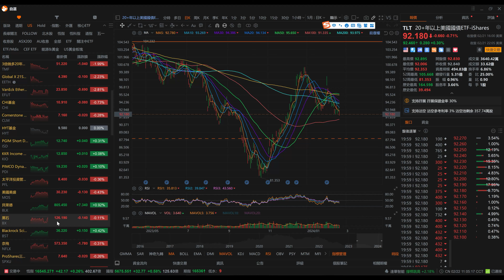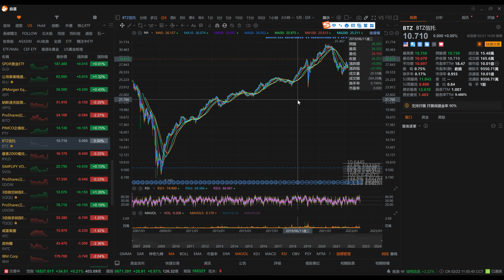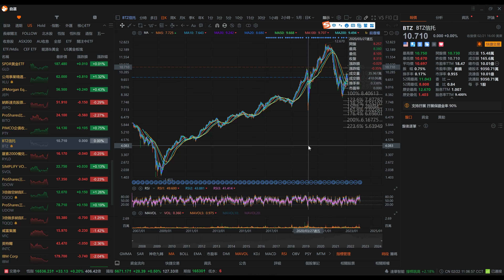【收市戰報-724】有排升！恆指再上16700，下一站170！| 收息股你買夠未？仲有無股可以考慮？| 一簽多行，係咪利好香港經濟？2024-02-22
恆指繼續發威，旅遊平台全線一如預期做好，收到NVDA業績影響，科技股都唔錯！恆指估計上17200應該係指日可待！今日我地會再探討一下收息股嘅考慮，到底應該點樣處理呢件事！同埋嚟緊會有一簽多行嘅政策，到底對我地有咩好處？